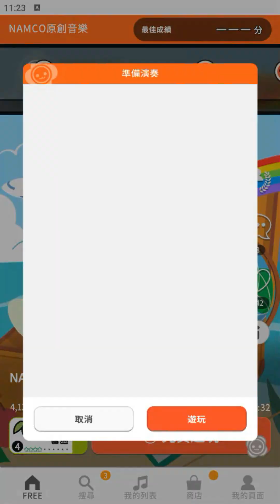【太鼓の達人 RHYTHM CONNECT】渚のアンドロメダ (ふつう) DonDerFul Combo 全良 初見プレイ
NAGISA NO ANDROMEDA (海邊的安朵美達)
難度：普通 ☆☆☆☆
良 225
DonDerFul Combo

アンドロメダ在希臘神話是一位被綁在海邊岩石上的公主，後來被神之子柏修斯所拯救。
而アンドロメダ同時有另一個意思是仙女座。